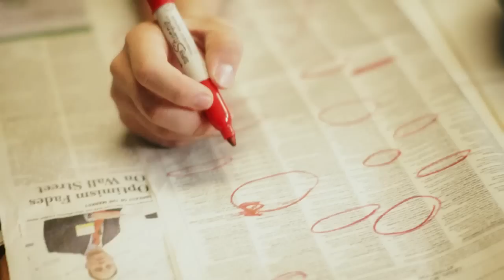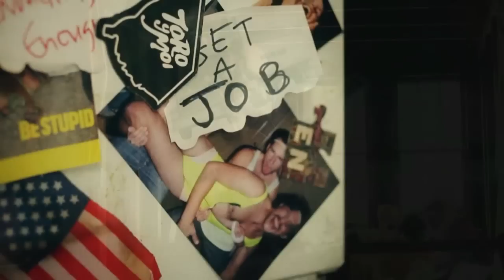Corey Smith - "Maybe Next Year Official" Music Video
Do you like "Maybe Next Year"? Well head over to iTunes
or Google Play to purchase the album.